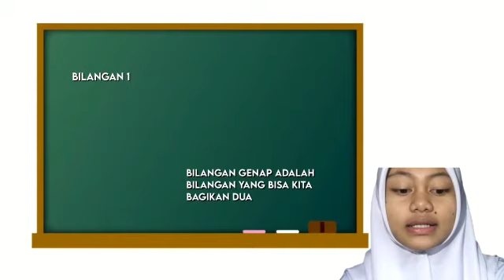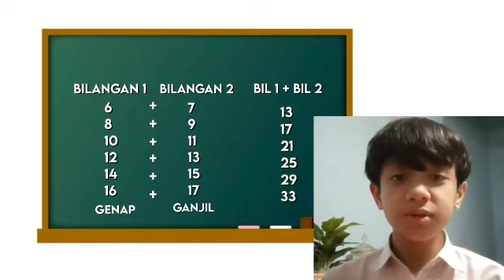Andrea dkk kls 7.10 👍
Video dari Liez